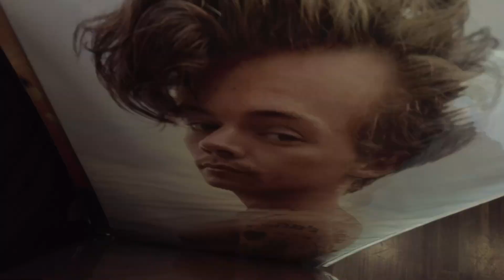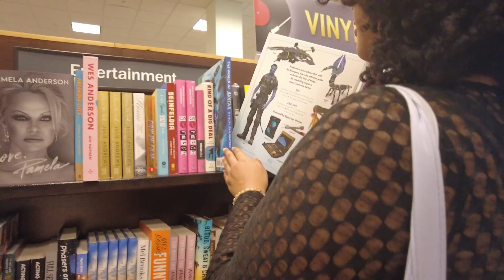MALL ADVENTURE WITH GRACIE AND HAILEE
i’m missing them a lot lately. this is back from end of july before hailee moved into college!